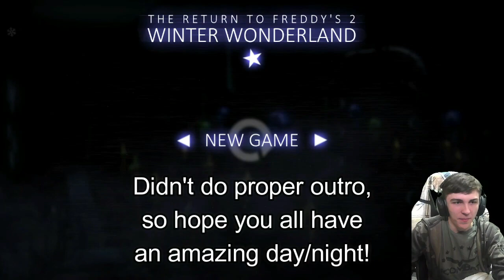The Return to Freddy's 2 Winter Wonderland | 7/20 Mode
Not too bad to be honest. The only tricky parts was Foxy being mean and having to reset the generator

0:00 - Intro
0:25 - Highlights
2:03 - 7/20 Mode
9:44 - Outro